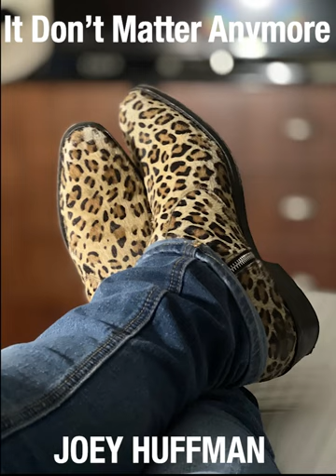I Don’t Mater Anymore - Joey Huffman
This is a song I wrote with Curt Kirkwood back in 2093. I finally recorded it in 2022.